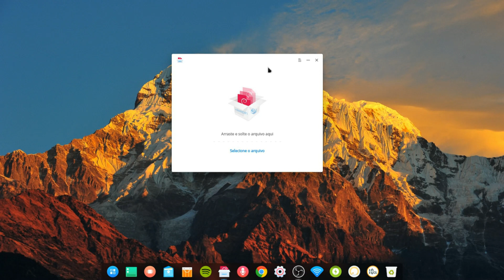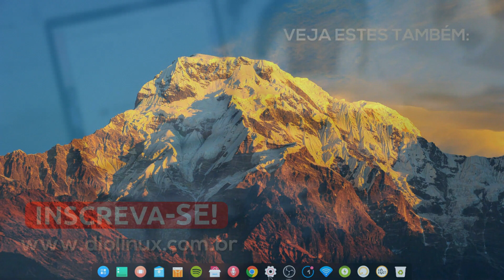Conheça o novo e belo Deepin Package Manager - Diolinux DROPS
Os desenvolvedores do Deepin anunciaram há alguns dias a disponibilidade do novo Deepin Package Manager, esta é uma ferramenta que permite que você instale facilmente pacotes .deb no sistema com uma interface muito amigável e moderna.